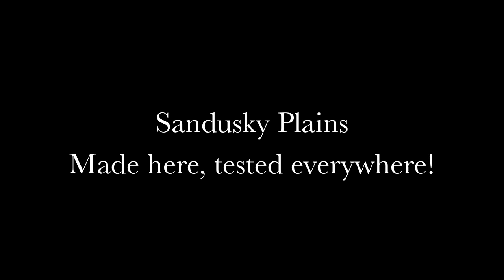A Frozen Quarry Goose Hunt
A little goose hunting footage from our shotgun mounted GoPro during the 2014 waterfowl season. Honker Down!